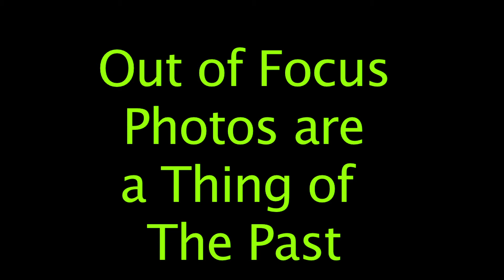Photo Enhancement Service